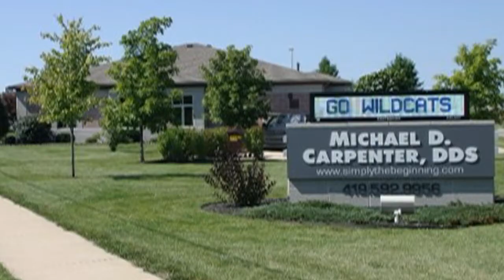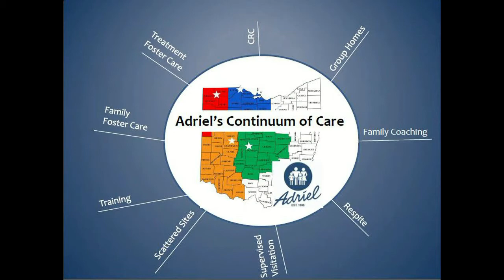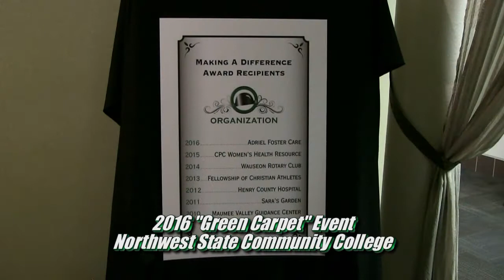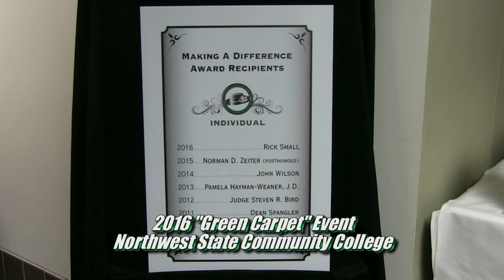From TV26 - 2016 Making a Difference Awards from Northwest State Community College